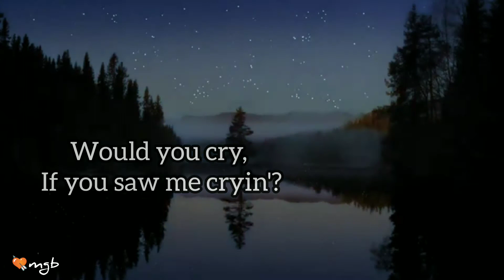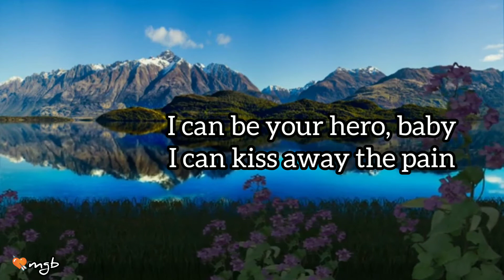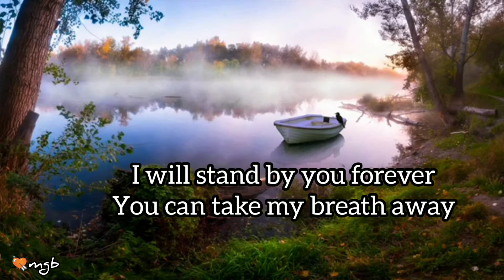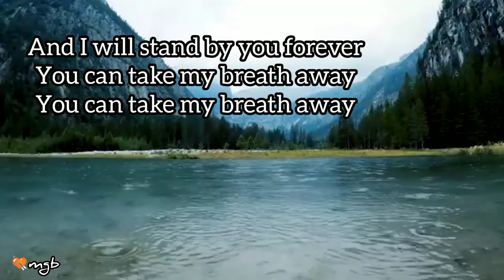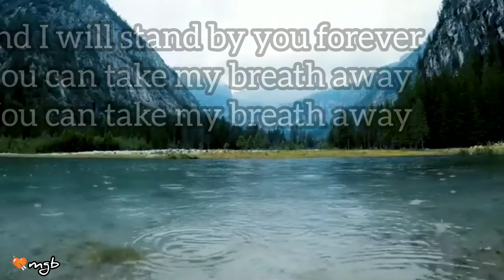Hero lyrics official 2022 ~ Enrique Iglesias tribute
"Hero" is a song by Spanish singer-songwriter Enrique Iglesias from his second English-language studio album Escape (2001).